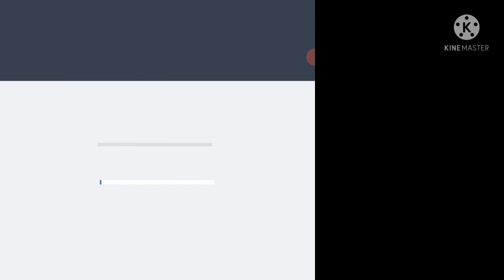Iqrar-ul-Hassan preparing meat for sacrifice